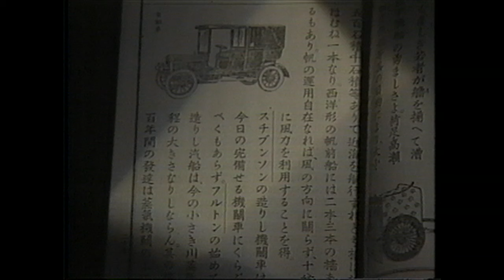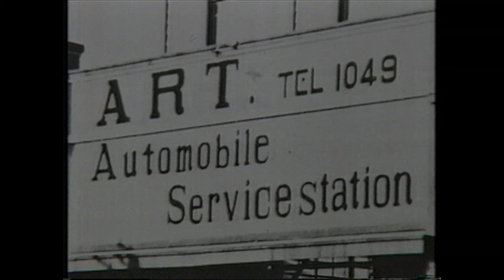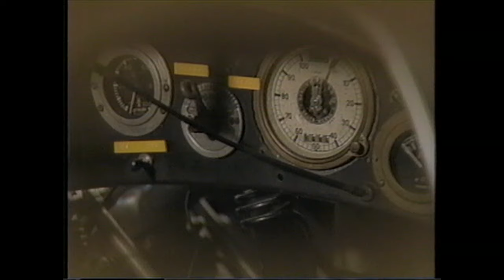私の履歴書『本田宗一郎』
本田技研工業株式会社、設立者本田宗一郎氏「私の履歴書」として映像にまとめたものです。